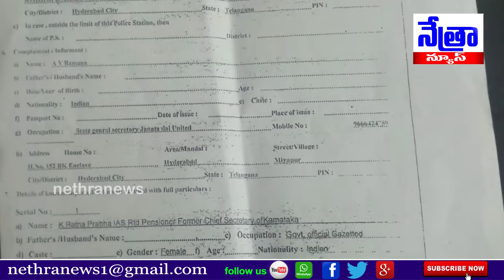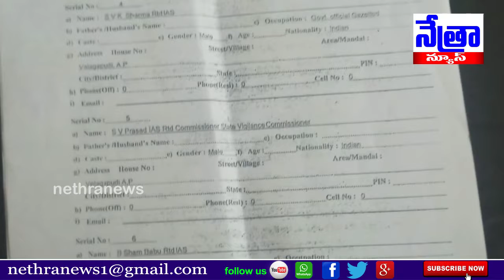అక్రమ ఆస్తుల కేసుల్లో దోషులుగా ఉన్నIAS అధికారులు || Nethra News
|| Nethra News ||